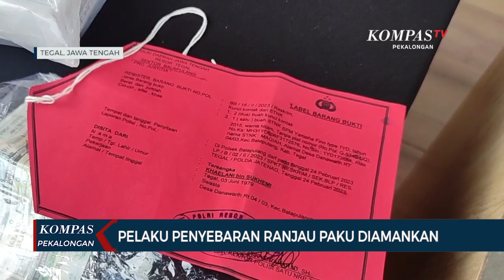Pelaku Penaburan Paku Ranjau di Kabupaten Tegal Ditangkap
PEKALONGAN, KOMPAS.TV - Sepak terjang Markori dan Darnoko yang meneror pengendara mobil di wilayah Kabupaten Tegal, Jawa Tengah, berakhir sudah setelah ditangkap oleh Tim Buser Satreskrim Polres Tegal pada Sabtu lalu. Kedua warga Pemalang dan Kabupaten Cirebon itu menjadi target perburuan polisi karena aksi kejahatannya menaburkan paku ranjau.

Dalam rilis ungkap kasus pada Kamis siang disebutkan bahwa selama sebulan kedua tersangka telah beraksi sebanyak tiga kali di wilayah Kabupaten Tegal sejak bulan Januari 2023. Modusnya adalah tersangka berpura-pura menawarkan bantuan kepada pengendara mobil yang mengalami kempes ban akibat terkena ranjau paku yang ditebar di jalan raya.

Saat pemilik mobil lengah, kedua tersangka memecahkan kaca mobil korban lalu menggasak barang-barang berharga milik korban yang ada di dalam mobil. Korban kaget saat mengetahui kaca mobilnya pecah dan barang-barangnya telah raib.

Kedua tersangka merupakan residivis dalam kasus yang sama. Selain di Tegal, keduanya juga pernah beraksi di kota lain. Akibat perbuatannya, kedua tersangka dijerat Pasal 363 KUHP dengan ancaman hukuman maksimal 7 tahun.